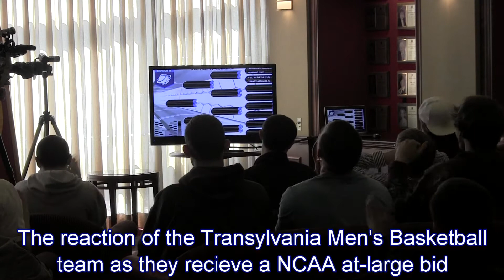Transylvania Mens basketball receives an at large bid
Transylvania Men's basketball receives an at large bid to the NCAA tournament